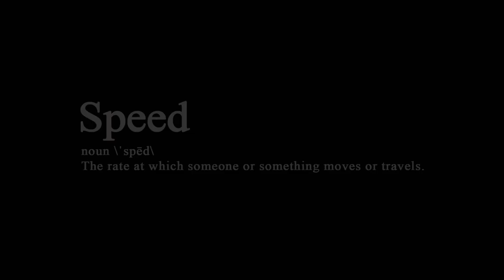Hot Rod 1932 Ford Five Window Coupe - Speed & Chrome Illustrated Feature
Hot Rod ‘32...
Not all hot rods have flat paint or flatty mills. Show me a gloss black Deuce five-window, louvered on both ends, buggy sprung axles, bigs’n’littles, a driver...and you have shown me a hot rod.
 According to Darryl Spurlock, he’s been cursed since he was about 11 years old. Seems his sister was seeing a hot rodder, and then that was compounded with a couple of close encounters with the likes of Garlits and Barris. His apparent curse would be that of Hot Rodding. Now that’s a cross that we all are happy to bear.
 Darryl still owns his first car, a ’29 RPU, and a couple of others. But the car in question today is this smooth little Deuce five-window that he’s had for the last five years. This is one he bought rough after it traveled half way across the country and back. Apparently, it wanted to belong to him.
 His first order of business after capturing this little gem was to make it right. Starting with a 3” chop and replacing the firewall, performed by Kenny Welch.
 The interior was in disarray and full of buckets, among other non-period pieces. Daryl made sure that the interior got right. In place of the buckets, a bench seat now resides and the dash is full of Mooneyes gauges. A sprint car wheel is used to guide it and a swan neck is used to change the gears.
 There are some non-period amenities, if you will allow, that being in the line of a Dan Soi installed stereo. It went back to Kenny again for an A/C unit. Face it. Not all rods are bare bones.
 Under the louvered hood rests a small block Chebby. The SBC has been pretty popular since its inception and this one is not one of those buy-it-in-a-box-and-slap-it-in models. This one sports a whopping 383 cubes, built by Smeding Performance.
 The coupe is buggy sprung on both ends, a 9” Ford (just like the ones in ’57) stuffed with a posi accommodates the rear spring, and a good ol’ dropped ‘n’ drilled axle is out front. All four binders are drums, the fronts are Buick pieces and the rears came from Ford.
 Something must have been done right with the springs, or maybe it’s the tire combination. Whatever the culprit is, this little coupe has the perfect stance. Perhaps it’s a combination of all of the above.
 Add mile-deep black paint job and a few pinstripes, accent the louvers on both ends in orange also, and all you have left to make it traditional is to drive it. Guess you can say that it’s a driver: Darryl has logged some 45,000 miles over the last few years. Include several trips to B-Ville, and one might say that this is not your average hot dog stand cruiser.
 Like it was said: not all hot rods have flat paint and flatty mills….